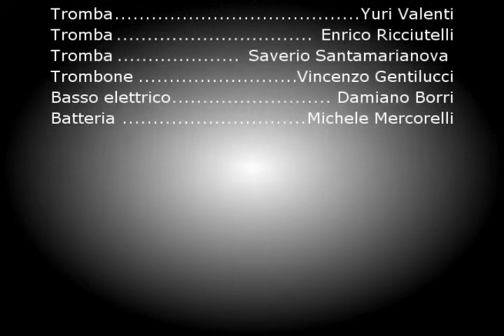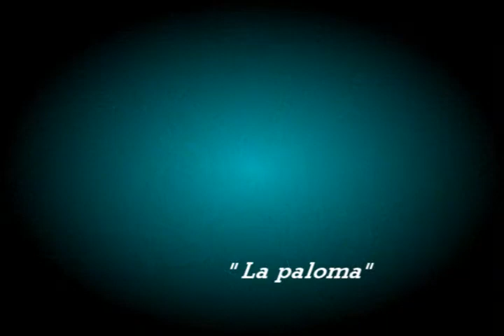"La paloma" - Mercurio Band Matelica